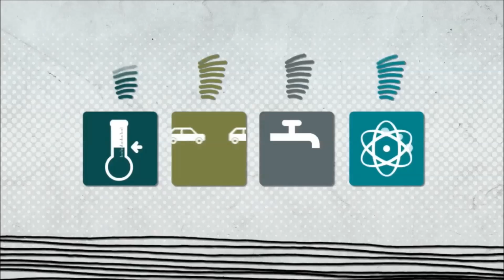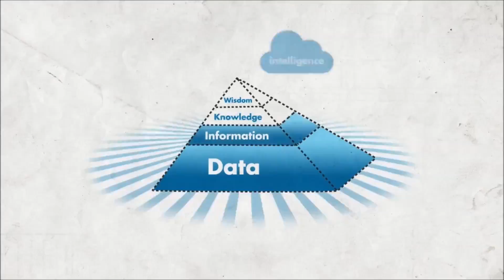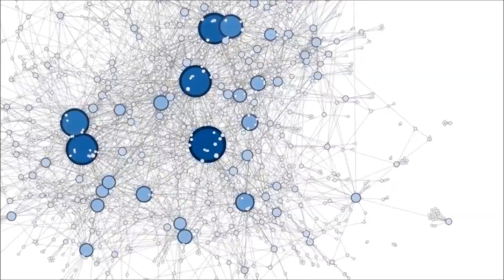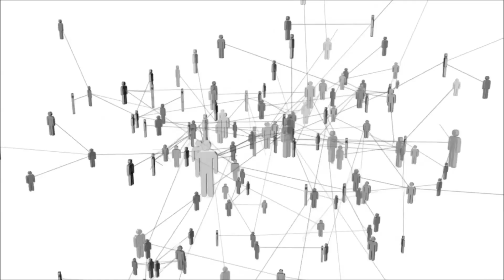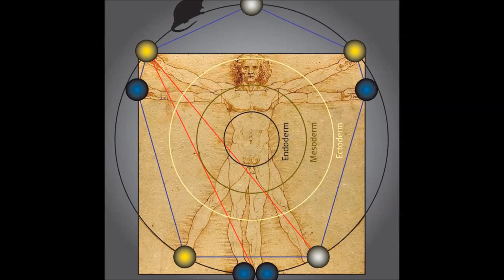System of systems - new approach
Systems approach to resources management. Video put together for the MSc in Environmental Technology at Imperial College London.